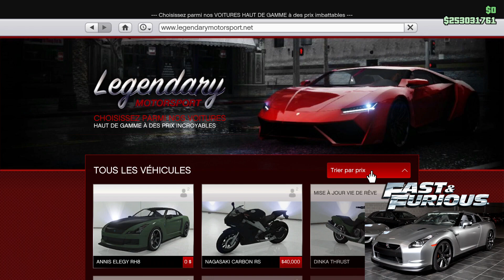FAST AND FURIOUS 5 DANS GTA5 : AVOIR LA NISSAN GTR R35 DE BRIAN O'CONNOR - Mrjksaw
Salut à tous voici comment avoir la Nissan GTR R35 de Brian O'Connor de Fast And Furious 5 dans GTA5